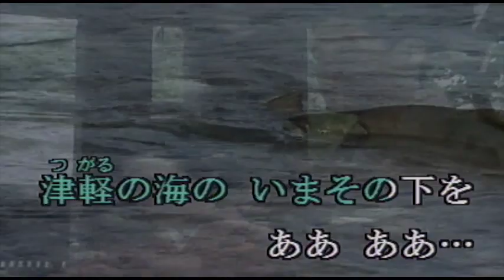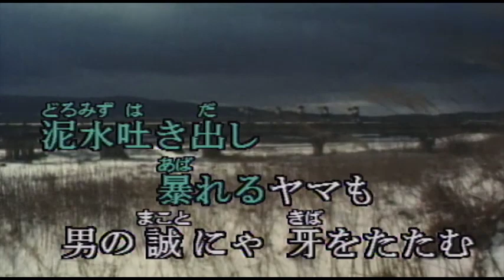（カラオケ） 激唱・青函トンネル / 北島三郎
生まれたからには・・・
›1985年
›作詞：星野哲郎　　作曲：船村徹

生まれたからには死ぬまで生きて
誰にもやれない バカをやれと
燃える親父の心を継いで
トンネル掘って二十年
津軽の海の いまその下を
ああ ああ…北海道の風が吹く

泥水吐き出し 暴れるヤマも
男の誠にゃ牙をたたむ
女入れない 切羽の底で
一寸先もわからない
運命の闇を砕いて越えた
ああ ああ…涙を語れ削岩機

荒海へだてた 吉岡 竜飛
歩いて行く日が 来たぞお前
晴れのこの日を待てずに逝った
友の形見のヘルメット
供えて祝うコップの酒に
ああ ああ…列車が走る まぼろしの